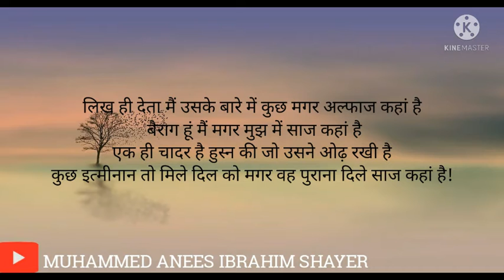Shayari,Hindi Shayari,sadurdu Shayari,WhatsApp Shayari Video,viral video,Love Shayari,WhatsappStatus